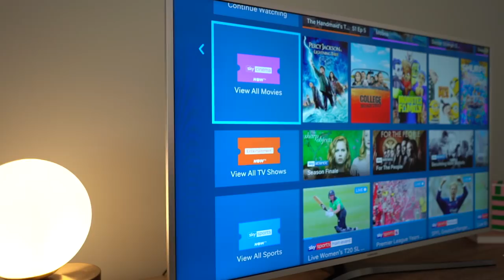How Well Do We Know Each Other? [AD]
Thanks to NOW TV for partnering with us for this Hilarious video!

Suite 220
45 Salisbury Rd
Cardiff
CF24 4AB